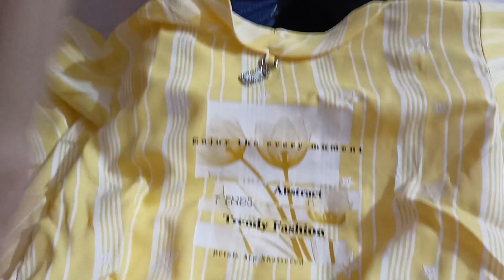Our Eid Shopping 🎁🎁 just a day before Eid🌜Visit to Shaheen Bagh-Kalindi kunj Market ✨Lots of Fun